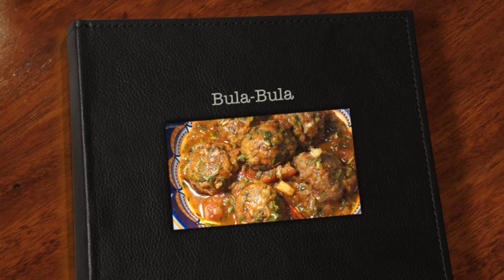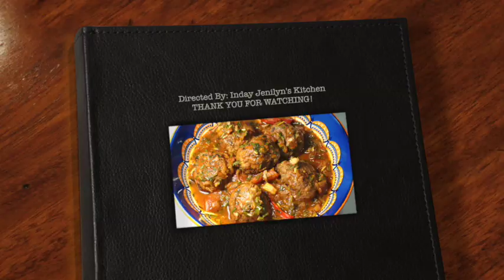Bula-bula / Meatballs / тефтели / 肉丸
INGREDIENTS:

300g Ground Pork
300g Ground Beef
15g Rock Salt
10g Sugar (Optional)
3g Ground Pepper
1.5 head White Onions
2 Heads Red Onions
1 Bunch Parsley
1 Bunch Sibuing/Chives
4 Pieces Medium Size Tomatoes
5 Pieces Bell Pepper
70g Tomato Paste
2 Eggs
1 Cup Hot Water
1 Liter Warm Water
0.5 Garlic head/knob
25g Cooked Rice
2 Cups All Purpose Flour
1 Cup Sunflower Oil